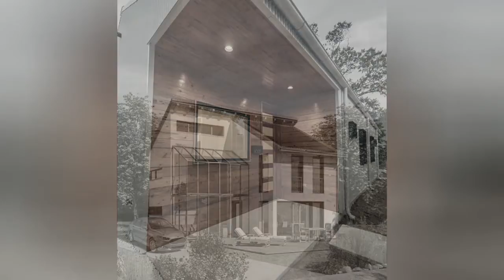75 Affordable Exterior Home With A Gray Roof Design Ideas You'll Love 🌈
0:00:00 - Intro
0:00:12 - Affordable Exterior Home With A Gray Roof Design Ideas You'll Love: Inspirations 1 to 25
0:03:03 - Affordable Exterior Home With A Gray Roof Design Ideas You'll Love: Inspirations 26 to 50
0:06:07 - Affordable Exterior Home With A Gray Roof Design Ideas You'll Love: Inspirations 51 to 75

Hello there!🌈